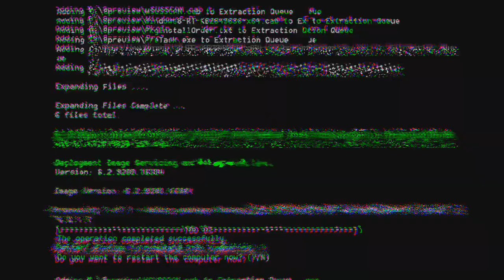Messi​ ប្រាប់​ពី​ផែនការ​ថ្មី ថានឹងចំណាយពេល២ឆ្នាំជាមួយក្លឹបផ្សេង,​Benzema​ ថា Mbappe​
ព័ត៌មាន​កីឡា
-ផែនការថ្មី​របស់ Messi នឹង​ចំណាយ​ពេល ២ ឆ្នាំ​នៅ​ការ​ឈរ​ជើង​ឲ្យ​ក្លឹប​មួយ​ទៀត​បន្ទាប់​ពី Barcelona​​។
-Benzema ថា Mbappe មាន​ចំណុច​លេចធ្លោ ៣ នេះ ដែល​សក្ដិសម​គួរ​តែ​ផ្ទេរ​មក Real Madrid។
-អ្នកជំនាញ Romano អះអាងច្បាស់ៗថាតារាឆ្នើមរបស់ក្រុម Liverpool រូបនេះ អាចដើរចេញពេលទីផ្សារមកដល់​ ​។
-វត្តមានរបស់ Emerson អាចធ្វើឱ្យខ្សែការពារម្នាក់ចេញពី Barcelona។
-Manchester United ប្រកាសចែកផ្លូវគ្នាជាមួយ កីឡាករ៨រូប។
-វែកមុខកីឡាករអង់គ្លេសមានប្រាក់ឈ្នួលខ្ពស់បំផុតទាំង ១០ រូប នៅក្នុងព្រឹត្តិការណ៍ពានរង្វាន់ Euro 2020 នេះ។
-ជា​ការ​សម្រេច​របស់ Napoli ​កុំ​អី Jorginho ប្រហែល​ផ្ទេរ​ទៅ​ក្លឹប​គូ​ប្រជែង​របស់ Chelsea ​មួយ​នេះ​ហើយ។
-Pirlo កំពុងស្ថិតក្នុងការចរចារជាមួយក្លិបធំនៅ PL មួយនេះវិញ ក្រោយអស់ការងារជាមួយ Juventus។
បាល់ទាត់អន្តរជាតិ​
កីឡាបាល់ទាត់
Football News
Cristiano​ Ronaldo
Lionel Messi
Neymar Jr
Kylian Mbappe
Earling Braut Haaland
Divock Origi
Tottenham Hotspur
Karim Benzema
Emerson Royal
Inter Milan
Jose Mourinho
Thomas Tuchel
Edinson Cavani
Ole Gunnar Solskjaer
Bayern Munich
Arsene Wenger
Manchester United
PSG
Lionel​ Messi
Paul Pogba
Barcelona
Chelsea
Manchester City
Copy Del Rey
La Liga
Sport News
English Premier League
Serie A
International Football
Lionel​ Messi​
Real Madrid​
Cristiano​ Ronaldo​